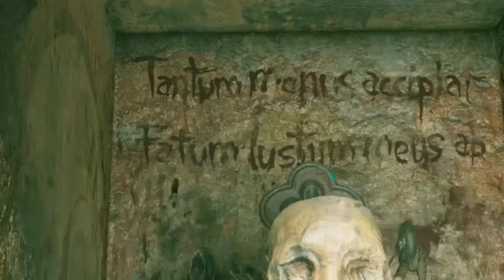Shadow of the Tomb Raider21